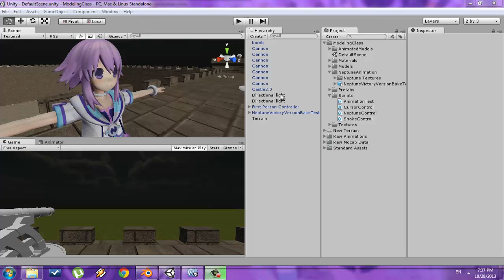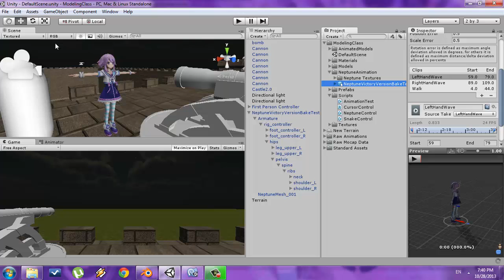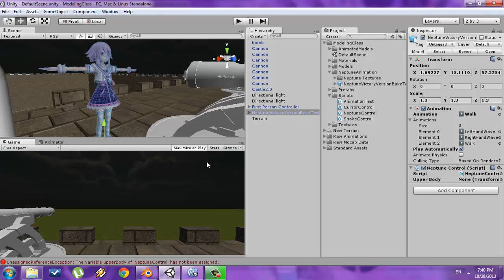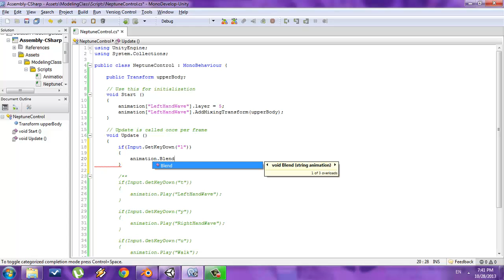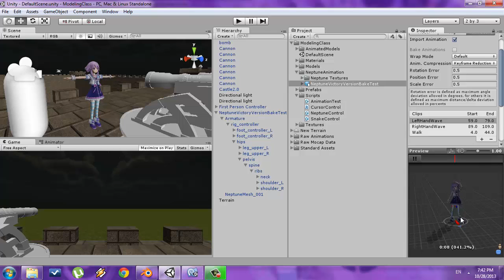How to Mix Animations in Unity3D (Legacy)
In this tutorial, I cover how to mix/blend multiple animations.

Here's a link to the previous video where I explain how to import animations to Unity

If this video helped you, then please download my free mobile game "Get On the Ball" available in the App Store and Google Play! It's simple, challenging, and made with Unity!